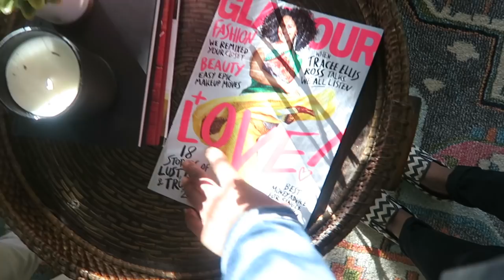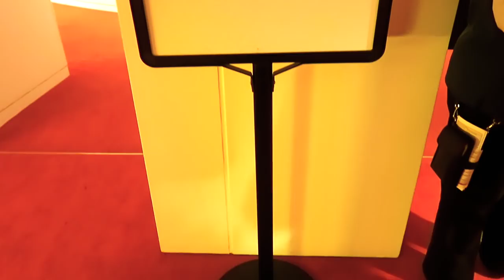SOMEONE BROKE INTO MY HOUSE | Britt's Space | A Vlog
Welcome to another episode of Britt's Space. On this vlog, I share a little of what happened throughout this crazy week! Be sure to check out some of my friends who appeared in today's vlog!